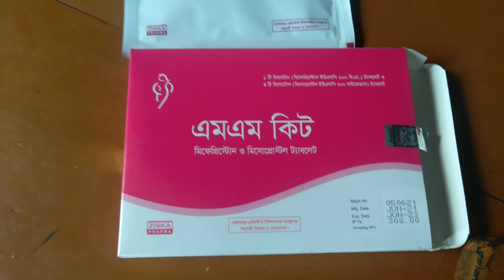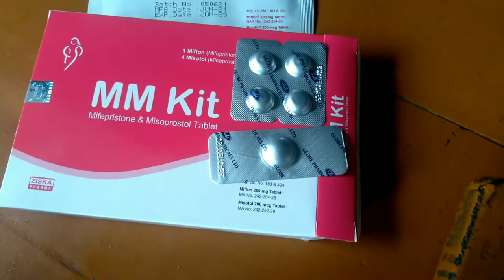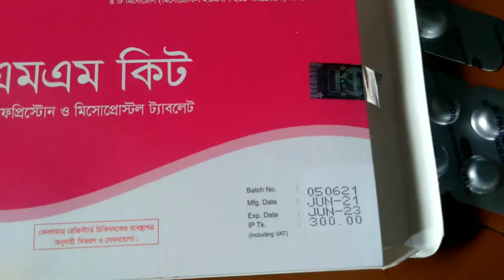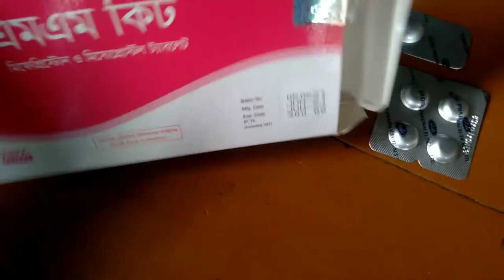MM Kit Unexpected Pregnancy Pill/Use Rules/ Review/ Price/Side Effects Ets.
আমার সাথে পার্সোনাল  কথা বলার জন্য ফি  দিবেন কল করার জন্য 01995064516 এতে বিকাশ করে কথা বলুন ।

Hello Bondhu ra aj ke ami katha boleche je sob mohila ra na chaite o baby niya falsen ar baby ta apnara rakte chan na tara ai video ta te bujben ki ki korle valo vabe masik clear hoya jabe so video ta watching karun thank you.